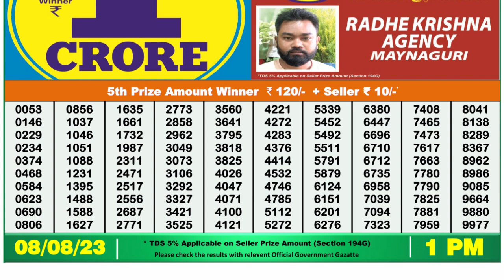Dear Lottery Sambad 1pm today 08.08.23 Nagaland State Lottery Result